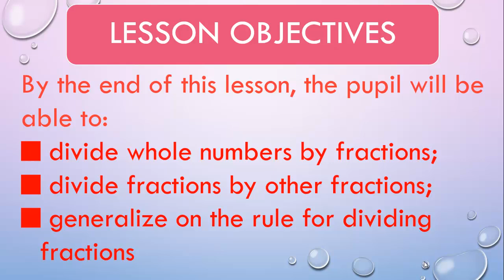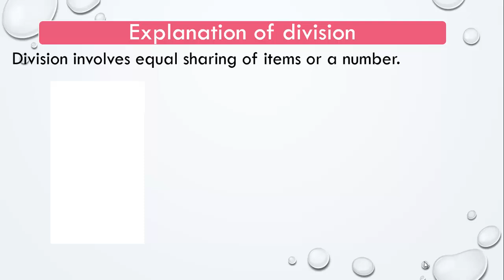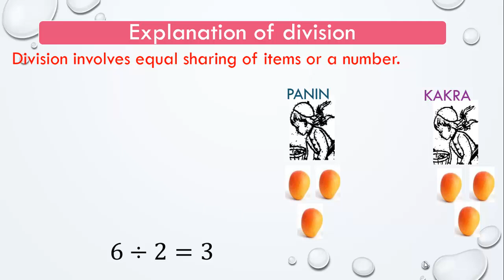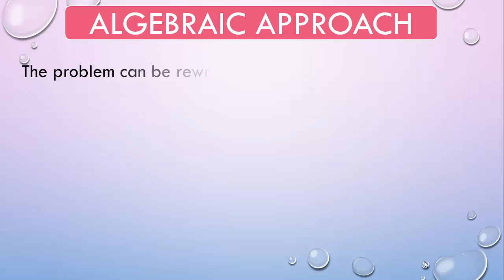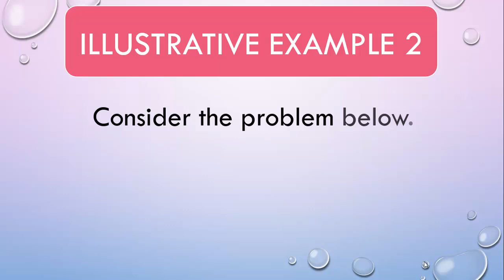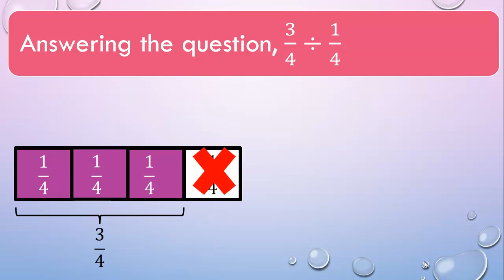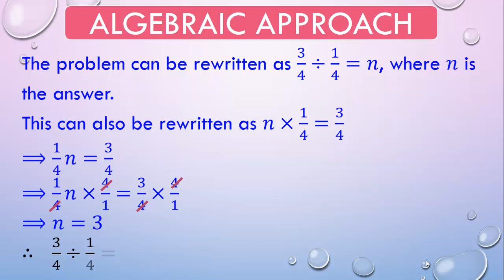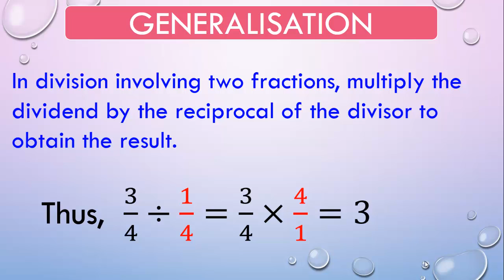The reciprocal rule in dividing fractions; the pedagogy in teaching the division of fractions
Most students always learn without understanding the principles or the deductions behind the methods used. Division of fraction is one of them. This short video will help us unravel the reason we always end up changing the division sign to the multiplication sign and then taking the reciprocal of the divisor. Leave your reviews in the comment section.